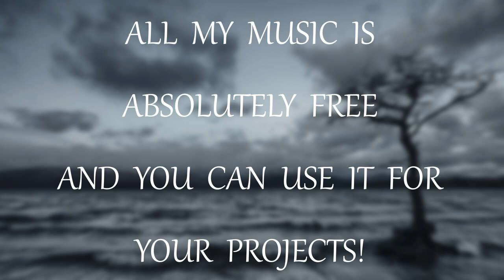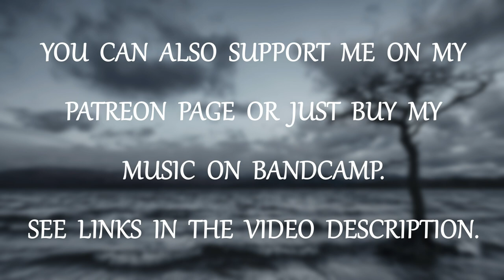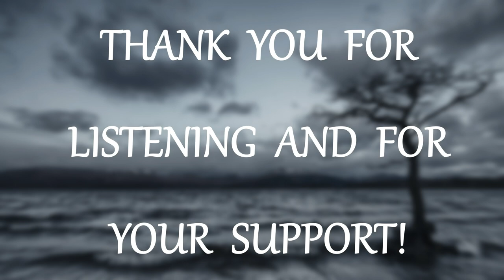Abandoned - Dramatic Melancholic Music [FREE DOWNLOAD]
Hello everyone!

Today I finished another musical drama for you.
Yes, mental suffering is my strong side!
This music track turned out as I planned - monotonously melancholic, but with a little development closer to the finale.

Thanks everyone, you might like it!
Well, I went into my misery.

-Abandoned-

● You can use this music track for any your project. Please, point me as music author (Keys of Moon Music) and just put the link of my YouTube channel or my SoundCloud page in the description on your video.

or
you can purchase this music track on BandCamp:

☺ Hello everyone!